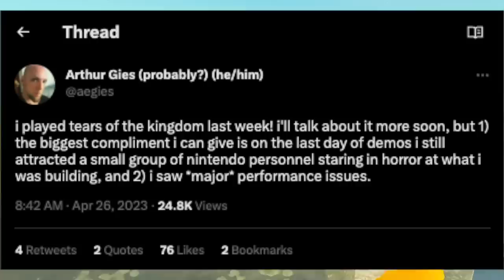Tears of the Kingdom May Have a PROBLEM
Thank you everyone for your continued support!